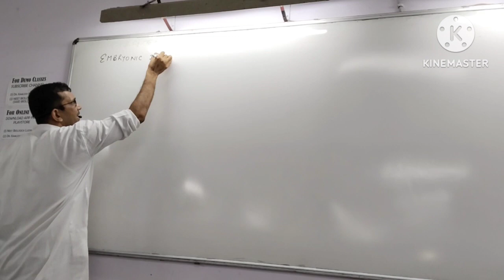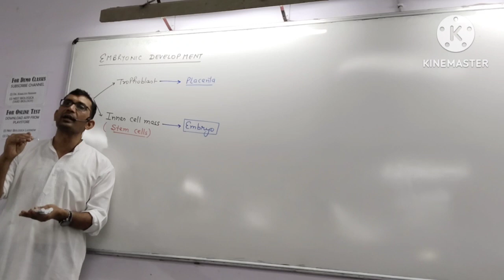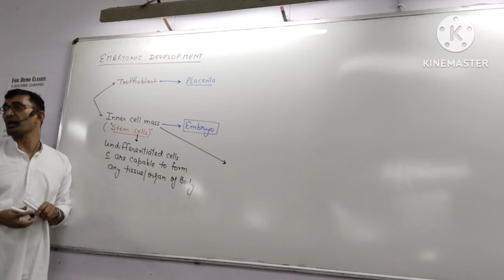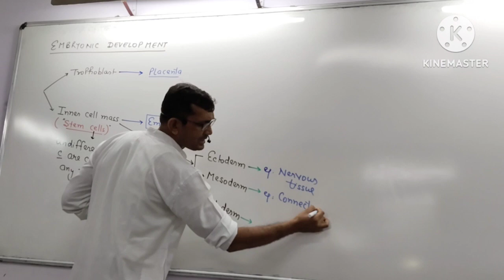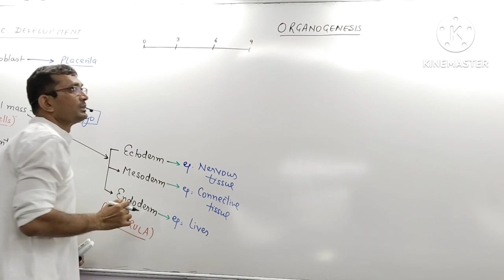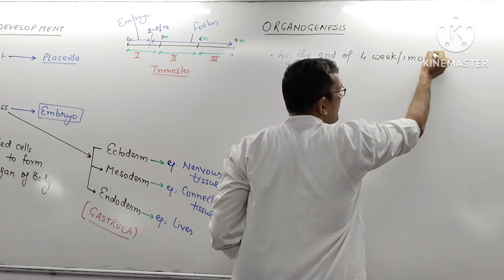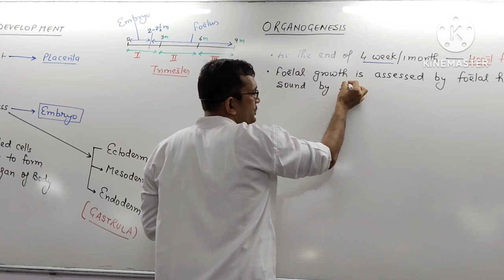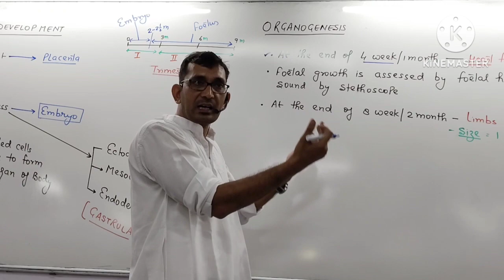EMBRYONIC DEVELOPMENT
EMBRYONIC development @DrKamleshNarain